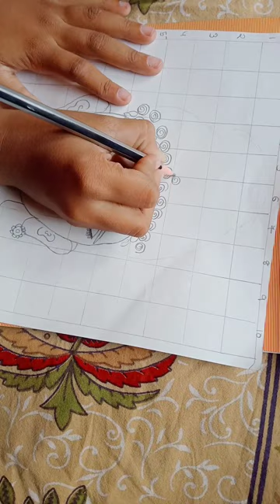May 5, 2023